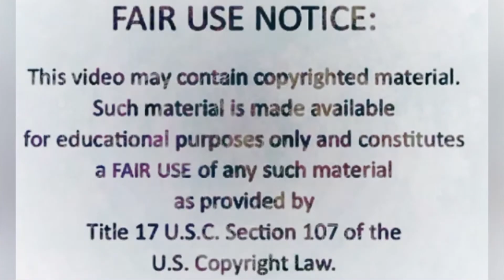Portal to an Empty Head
Random images.
The ultimate stim song.  This is the only song of theirs that I know.  It's my go to stim song played on repeat for however long it takes me to bring the ship back into calmer waters.  I remember the very first time that I heard this song, recognizing its sheer beauty.  Would love to hear this song remixed by Monxx, or Zed's Dead, like.

Autism acceptance.